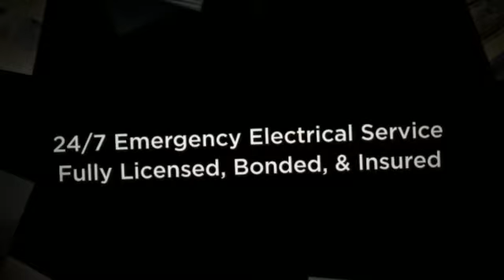Choosing The Best Electrician, Germantown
Over 100 yrs. Combined Exp. Design, Installation and Maintenance of all things electrical. Cutting Edge Products Improve Comfort and Increase Energy Savings!

Need An Electrician ... Are Your Energy Costs Getting Out of Control?

Let Certified Electrical Technologies Take Your Electrical System to a New Level of Efficiency, Performance and Reliability.

Improve the Comfort of Either Your Home or Your Employees and Customers!

Certified Electrical Technologies Germantown Residential Electrical Services Include: AFCI Receptacles GFCI Receptacles Fuse Panel Replacements Lighting Installation & Replacement Generator Panels & Connections Lightning & Surge Arrestors Safety Checkups CATV & Telephone Jacks Home Automation Troubleshooting & Repair Recessed Lighting Security Lighting Service Heavy Ups Ceiling Fans Smoke Detectors Carbon Monoxide Detectors Service Panel Upgrades Dimmers Flat Screen Receptacles Remodeling Projects

We Provide Electrical Related Services To Residential, Commercial Businesses and Facilities in the Germantown and Surrounding Southern California Areas.

We Offer A Wide Array of Services Include Installation, Maintenance, Repairs, and Commercial Retrofitting.

Certified Electrical Technologies Commercial Services: Emergency Lighting Computer & UPS Circuits Lamp & Ballast Replacement Parking Lot Lighting Lighting Installation & Replacement Generator & Backup Power Lightning & Surge Suppression Safety Checkups Troubleshooting & Repair EXIT Fixtures Energy Saving Lighting Retrofits Group Re-lamping Modular Furniture Connections Certified Pool Inspections Flat Screen Receptacles Service Contracts Dimmers Remodeling Projects

We Provide Preventative Maintenance For All Brands of Electrical Systems and Equipment.

Call Certified Electrical Technologies Today ... and We Can Service You Today!

Fuse Panel Replacement
Certified Electrical Technologies